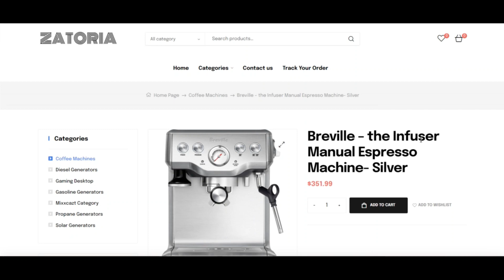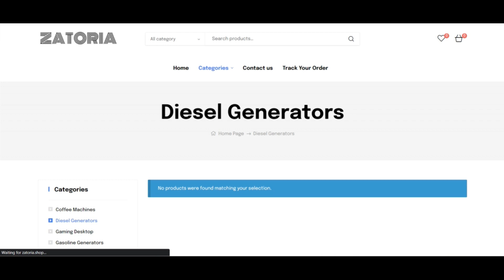Zatoria Reviews [ With Proof Scam or Legit ? ] Zatoria ! Zatoria Shop Reviews ! Zatoria.Shop Reviews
The have confidence in score rating with the Internet site is fairly decreased. zatoria.store might be a fraud.

We recognized the have assurance in rating making use of a Laptop algorithm. The algorithm appears to generally be at forty+ awareness variables on which foundation its produces a belief rating. Sources are 3rd party recommendations, the location of the company, the web hosting bash used because of the Site, When the Site is documented to sell bogus solutions, etcetera.